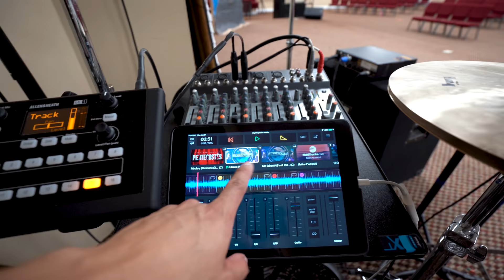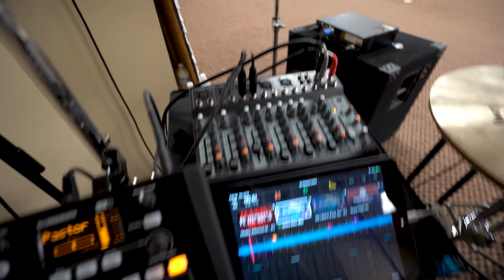Tocando la Bateria una vez más [Vlog 014]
Que tal amigos! en este video quiero llevarte a mi iglesia y mostrarte nuestro sistema de monitoreo y tambien tocamos la bateria despues de mucho tiempo, espero te gusta, Dios te bendiga!!

►EQUIPO Y EDITACION:
♫ Video editado con: Adobe Premiere Pro
☼ Camara: Sony a7iii

EQUIPO QUE USE EN ESTE VIDEO:
Interfaz Behringer
Adaptador para GoPro
GoPro Hero 7
Sony a7iii
Control de Volumen
Cable XLR a 1/2"